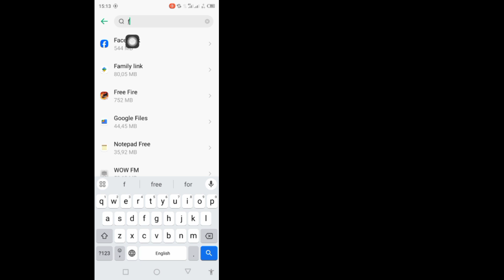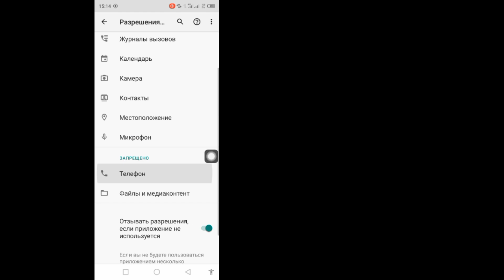Исправить вкладку значка Facebook Watch Video, которая отсутствует или не отображается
Вкладка «Значок видео для просмотра на Facebook» отсутствует или не отображается и недоступна в приложении Facebook? Вкладка значка видео Facebook Watch — это ярлык на верхней панели Facebook. Он предназначен для просмотра любимых фильмов и видео онлайн в приложении Facebook. Многие пользователи Facebook сообщают, что значок кнопки воспроизведения исчезает или отсутствует на вкладке и не работает, невозможно смотреть видео на Facebook. Facebook добавил значок часов на панель ярлыков. Вы можете просто нажать на него и наслаждаться просмотром видео. Если значок просмотра видео на панели ярлыков или вкладке отсутствует или не отображается, то в этом видео я покажу вам простые шаги по устранению проблемы с вкладкой «Значок просмотра» в приложении Facebook.
Шаг 1. Добавьте значок часов на панель ярлыков Facebook вручную. И значок «Смотреть видео» будет там на панели ярлыков. Если значок Facebook Watch отсутствует или недоступен, попробуйте выполнить следующий шаг.
Шаг 2. Обновите приложение Facebook, устраните множество проблем автоматически.
Шаг 3. Очистите данные приложения Facebook